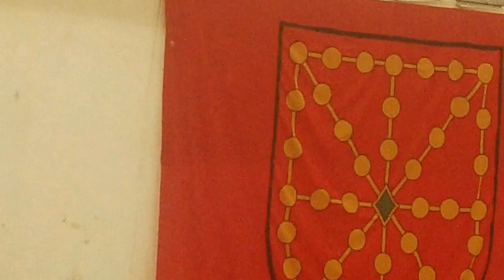Bazkaria Nafarroa eguna Baigorri 2014-4-27